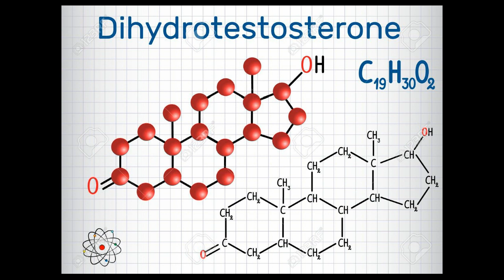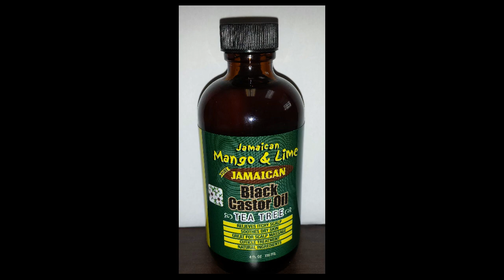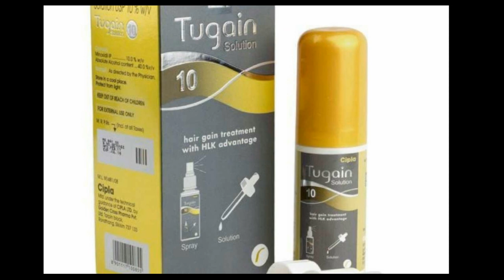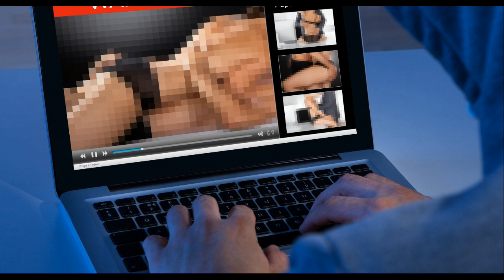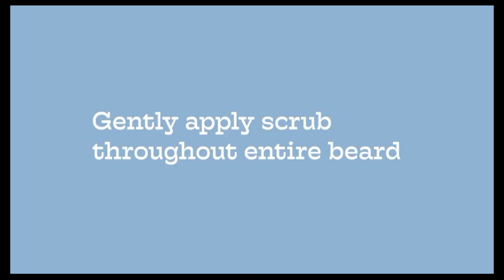Minoxidil pour la barbe : comment maximiser les gains ? (LCLT, DERMAROLLER, PEO...)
Dans cette video je vous présente les différentes produits et actions à mener afin de maximiser au maximum l'efficacité du minoxidil pour la pousse de votre barbe.